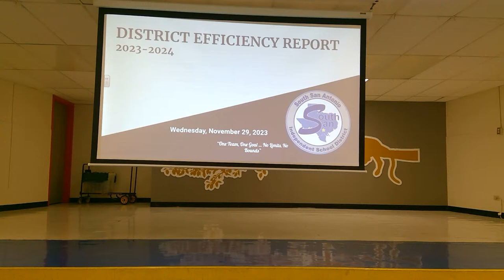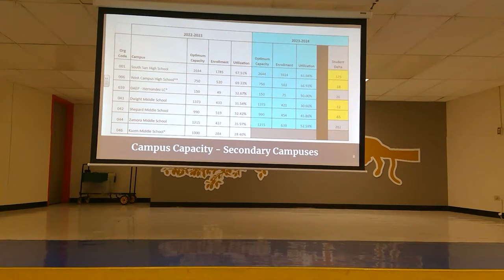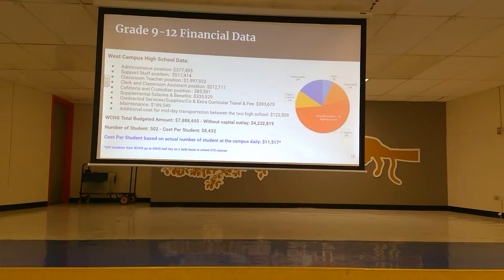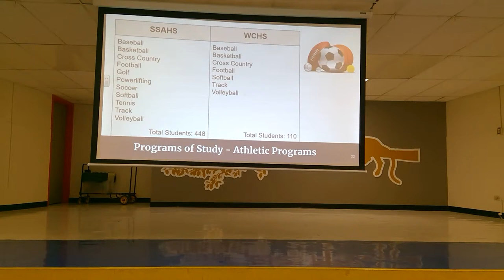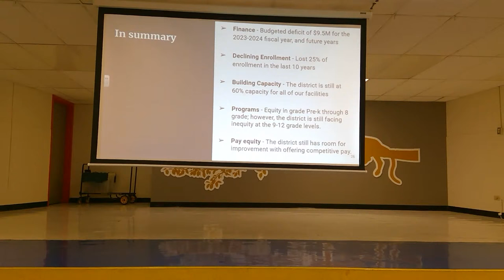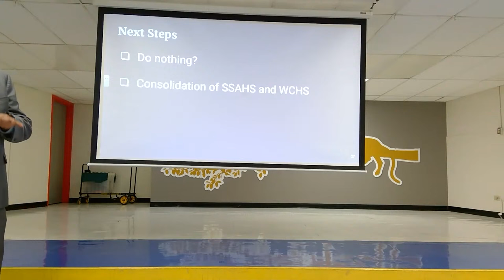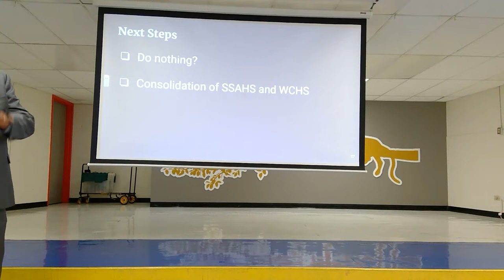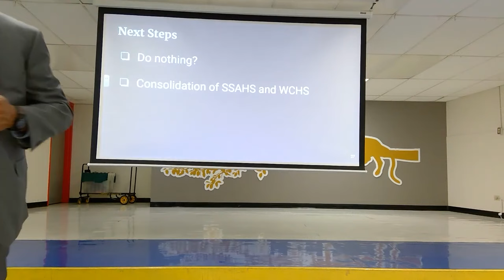November 29, 2023 - Community Meeting - Special Called Meeting